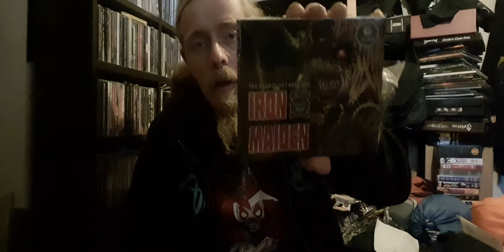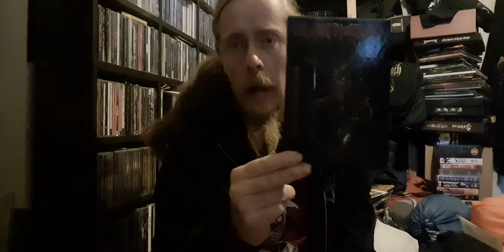Iron Maiden 'The Broadcast Archives' 6Cd Set Unboxing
Unboxing Iron Maiden 'The Broadcast Archives' 6Cd Set